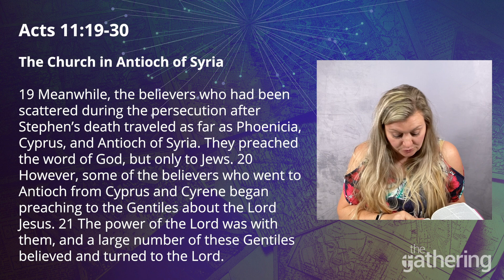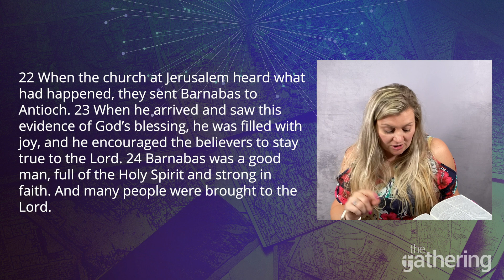The Gathering Ottawa, October 23, 2022: “Acts of the Apostles: A Church for Everyone” (Jeff Jantzi)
The Book of Acts tells an amazing story - it tells the story of how God began the movement known as The Church. And it tells the story of all the amazing things that God, by His Spirit, did through this movement as His people committed to following Jesus together and to reclaiming God’s vision for the world, even as they faced some extraordinary challenges together.

In today's message, which originally aired on October 23, 2022, Jeff digs into Acts 11.  Who gets to be a part of the church? And who doesn’t? Who is God’s Gospel message truly for? In Acts 11, we see the church realizing that since Jesus is for everyone, they need to be for everyone too. So what might this mean for us today?